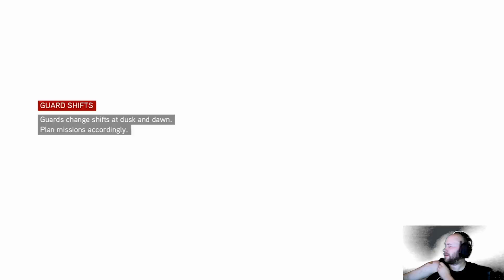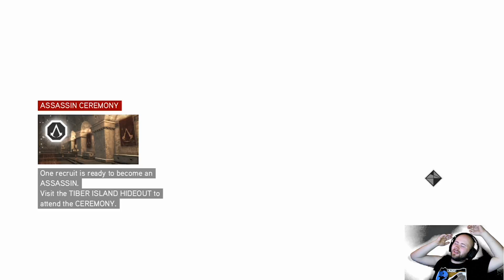Helping Leonardo | Assassin's Creed: Brotherhood Pt. 10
Ezio finishes his collection of feathers as he enters the vault of Romulus., then reminisces on a past love. Ezio finishes the hunt for DaVinci's remaining machines; the Tank and the Bomber.

--Follow BeeonJohn on Twitch @ BeeonJohn - Twitch

--Follow BeeonJohn on Twitter @ BeeonJohn (@JohnBeeon) / Twitter

--Follow us on The Nerdgazmic Goodfellas @ NerdgazmicGoodfellas - YouTube